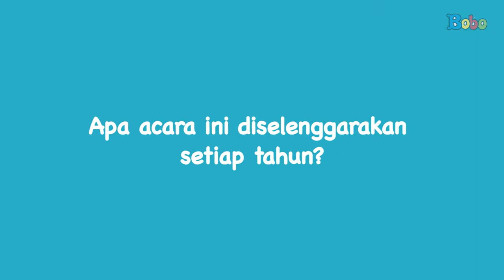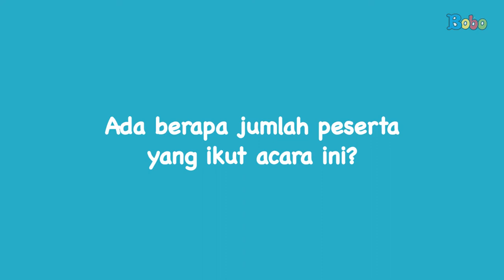Jalan-Jalan - PAW JOG 2018- Olahraga Seru Bareng Hewan Peliharaan Lucu!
Teman teman ajak hewan peliharaan kamu olahraga yuk! kemarin tanggal 25 februari bobo jalan-jalan di acara PAW JOB 2018 ini, acaranya seru loo, yuk tlihat keseruan acaranya!

Produser: David Togatorop
Editor : Sigit Purnomo
Videografer : Bambang Tetuko & Glen Bonefasio
Video Editor: Bambang Tetuko & Glen Bonefasio
Social Media Team : Sepdian Anindyajati